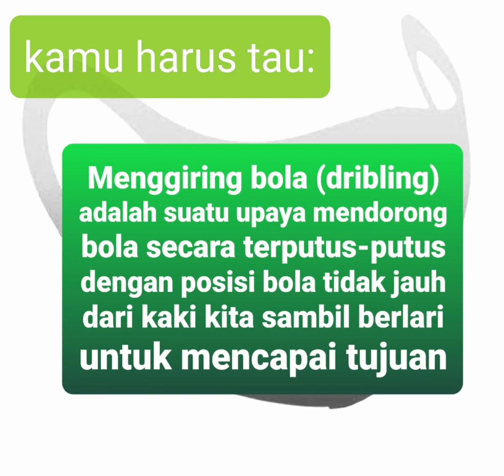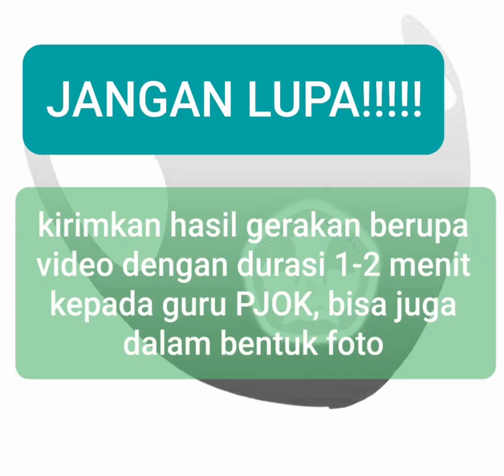PJJ DARING PJOK SD TA. 2021-2022 KELAS 5 SEMESTER 1 MATERI PERMAINAN BOLA BESAR SEPAK BOLA (3)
PJJ DARING PJOK SD KELAS 5 SEMESTER 1 MATERI PERMAINAN BOLA BESAR SEPAK BOLA (3)

TUGAS GERAK:
MENGGIRING BOLA (DRIBBLING)

Pada saat melakukan tugas gerak sebaiknya dibimbing orang tua atau saudara

Video ini dibuat oleh:
MULANA ROHIMAT S.Si (Guru PJOK SDN Ciparay 7)
Diperankan oleh:
1. NAJMI PENGKUH PRAWIRA (Siswa SDN Ciparay 7)
2. WALIFATUL ALIFFAH  (Siswi SDN Ciparay 7)

 (deskripsi di bawah ini bukan bagian dari video!)...